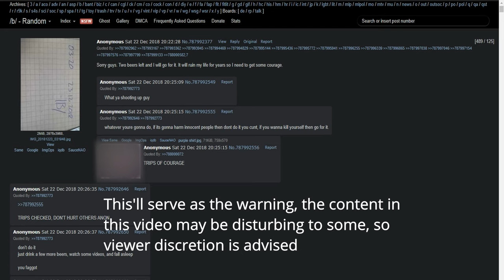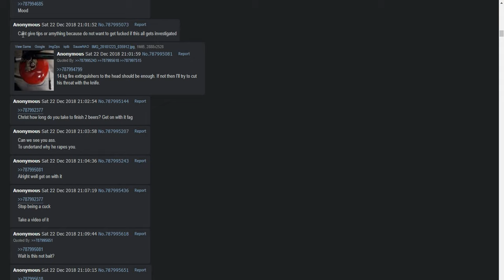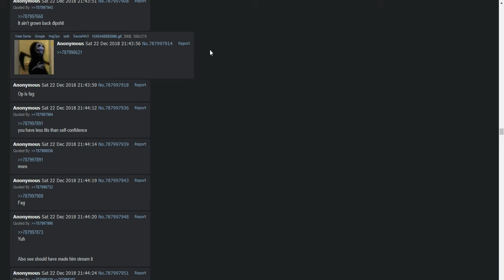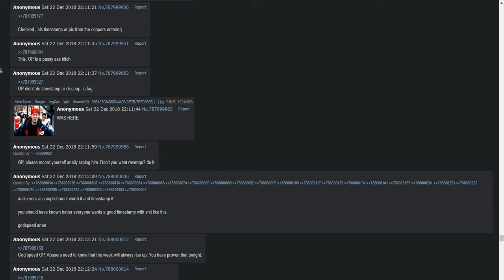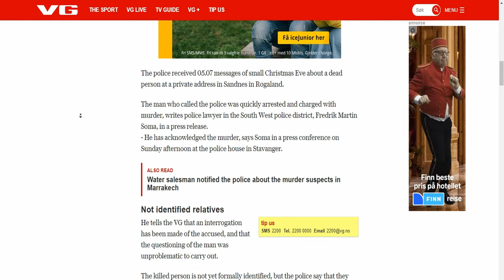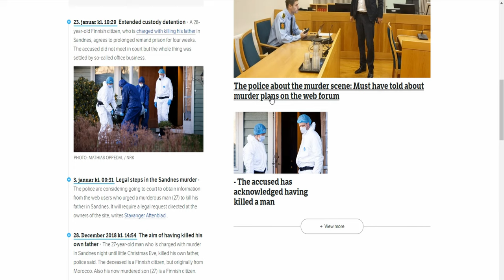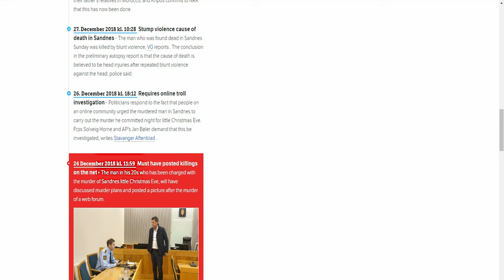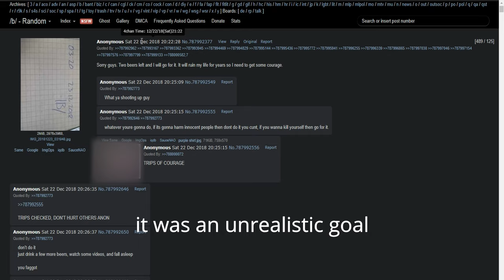Threads ep. 1: Anon kills his dad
Episode 1 of a new series that I'm starting, where we'll be browsing select 4chan or 8chan posts.  This one contained pretty heavy subject material, which I hope won't be a staple to the series, but we will be doing a few more like this in the future.

the other articles can be easily found by searching "drap i Sandnes"

Threads visited in the thread:
I have decided for this video to not include the post numbers.  I have, however, included the archive site I used above.  The numbers were also in the video, if you're so inclined to look it up, I just didn't want to make content that disturbing so readily accessible, especially on this platform.